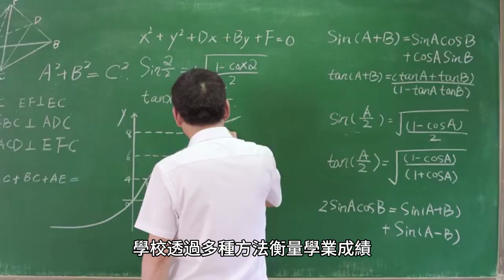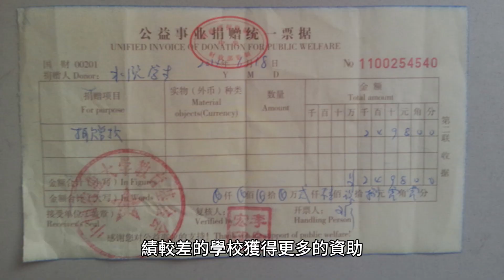學業成就：如何衡量、預測與改進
學業表現是學生、教師或機構達成短期或長期教育目標的程度。完成中等教育文憑或學士學位等教育標準就代表了學術成就。學校透過多種方法衡量學業成績，包括考試、持續評估和其他形式的評估。學術成就通常透過完成教育標準來衡量，例如中等教育文憑或學士學位。

諸如技能之類的程序性知識和諸如事實之類的陳述性知識都是學業成績的重要面向。然而，對於哪個方面最重要，尚未達成普遍共識。學業成績受到多種因素的影響，包括：

1. **程序性知識：**程序性知識是指完成任務或解決問題所需的技能和能力，例如閱讀、寫作和數學。

2. **陳述性知識：** 陳述性知識是指事實、概念和思想的知識，例如歷史事件、科學理論和數學公式。學業成績和學校資助之間的關係是，學校資助是基於學生的學業成績。學業成績較好的學校將比成績較差的學校獲得更多的資助。用於確定學校收到的資助金額。

學業成績和學校資助之間的關係是，學校資助是基於學生的學業成績。學業成績較好的學校將比成績較差的學校獲得更多的資助。學業成績指數 (API) 是衡量加州公立學校學業成績的指標。它由加州教育部 (CDE) 根據加州學生表現和進步評估 (CAASPP) 測試的結果計算得出，該測試針對 3-8 年級和 11 年級的學生。

API 是一個範圍從 200 到 1000 的數字分數，其中 1000 是可能的最高分數。